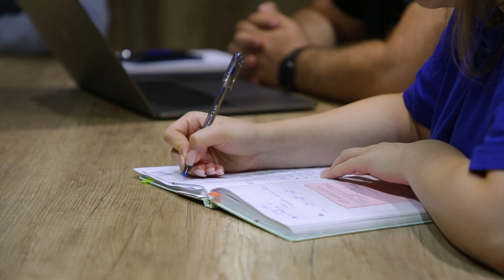Istorii de succes de la echipa EBS Integrator | career.ict.md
NICOLAE GODINA, Tech Lead, EBS Integrator: Eram pasionat de mic de informatică şi învățăm atunci Pascalul şi îmi reușea foarte bine, dar îmi plăcea mult electronica. Dra la 9 clase, m-am gândit că electronica nu va fi atât de profitabilă ca IT-ul şi am ales IT-ul, mai ales că e mai scalabil. Lucrez în compania dată de 10 ani şi chiar am început să lucrez studiind în colegiu, având posibilitatea să-l cunosc pe fondatorul companiei care era profesor la unele dintre obiectele care le frecventam. Aşa am ajuns aici. Lucrez 10 ani şi în această perioadă am început de la programator, după asta am evoluat în Team Leader. Am crescut câteva echipe şi după asta am evoluat ca Tech Lead. Acum sunt responsabil de crearea de produse în cadrul companiei şi implementarea lor la clienţii care îi avem. Cel mai mult în lucru meu îmi place să fac companiile clienților noştri profitabile cu ajutorul softurilor care le facem noi, să văd rezultatele muncii mele şi să văd cum creştem noi şi clienţii noştri împreună.

IULIAN CIOBANU, Head of Business Analysis, EBS Integrator: Pe băncile şcolii mi-a plăcut informatica dar din păcate nu am avut acces la un calculator. Ce am făcut, am desenat pe o hârtie tastatura, am învăţat toate tastele şi îmi imaginam în cap cum rulează un program de calculator. La liceu deja am avut ocazia să fac cunoştinţă cu această maşina miraculoasă şi, bineînţeles, a fost dragoste la prima vedere. La EBS sunt de la început, am activat practic în toate departamentele şi am avut o evoluţie furtunoasă. M-am dezvoltat şi am acumulat foarte multe cunoştinţe. Fac analiza la industrii, la companii, la modele de business şi ofer soluţii de transformare digitală. Astfel, mai fac şi analiză de produs şi analiză de business pentru implementare la sisteme ca CRM, CMS, chiar şi sisteme complexe ca ERP. În felul acesta aducem o plus valoare destul de semnificativă pentru clienţii noştri.

MIHAI ŢUGUI, CTO Chief Technology Officer, EBS Integrator: Activăm de 12 ani pe piața Republicii Moldova. Avem clienţi din UK, USA, Israel, şi multe alte ţări. Facem outsourcing, dar nu un outsourcing clasic. Noi dezvoltăm proiecte în cadrul companiei, nu doar dăm ingineri în companie la alte companii. Acesta este atuul nostru şi este un mare plus de ce inginerii iubesc să lucreze la EBS Integrator. Activez în cadrul companiei de 12 ani am trecut toate etapele unui inginer. Am fost un junior de la început pe Delphi, după care am trecut pe iOS, Python, Java, şi iată acum de ceva timp nu mai programez, ci am grijă să ajut colegii mei.